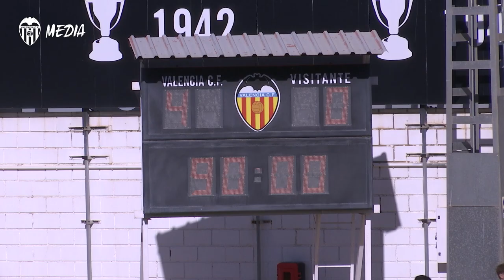VCF MESTALLA 4-0 AE PRAT | RESUMEN DEL PARTIDO Y PALABRAS DE MIGUEL ÁNGEL ANGULO Y JOSEDA MENARGUES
El VCF Mestalla disfruta y golea ante el AE Prat (4-0). Gran partido del filial, que venció con doblete de Hugo González y goles de Diego López y César Tárrega.